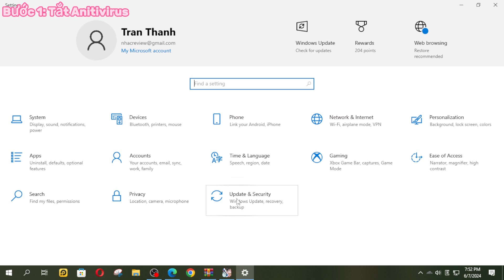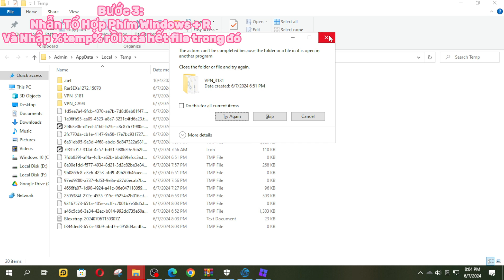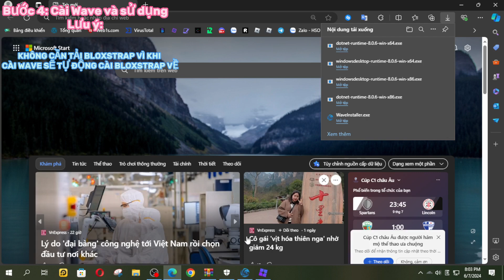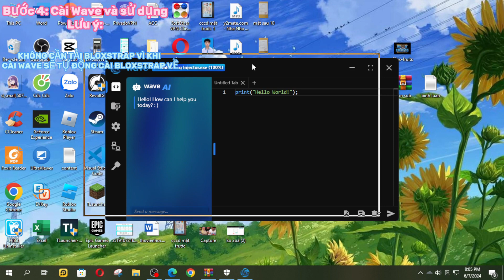Hướng Dẫn Cách Tải Wave Trên Máy Tính Và Fix Lỗi Application Error | Wave Executor Download 2024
Cách Hack Blox Fruits 21 Trên Điện Thoại Menu Full Tiếng Việt Auto Farm, Auto V4, Auto Song Kiếm
👉LINKS TẢI CÁC FILE🚀:
👉LINKS TẢI HACK + SCRIPT TRONG VIDEO DƯỚI PHẦN BÌNH LUẬN GHIM Ạ 👇💌